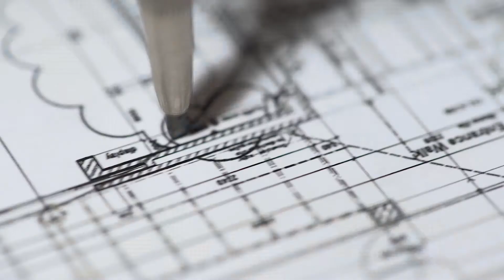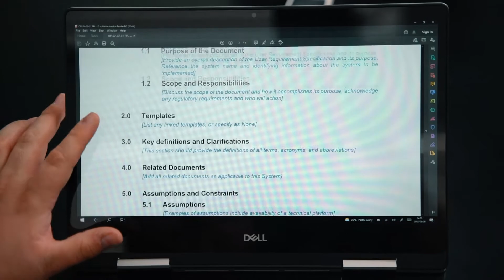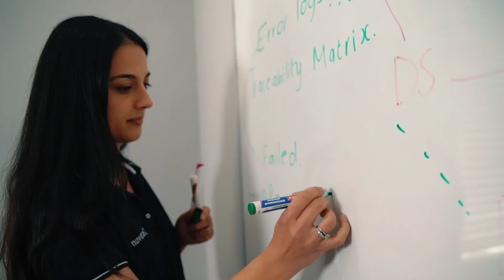EOH | Watch how we used software to SOLVE for a safe clinical trial for India's vaccine roll out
In 2020, nuvoteQ developed a life science clinical trials platform in 14 days, allowing for a safe and seamless transition from controlled study to vaccine rollout in the world’s most populous country. nuvoteQ* used its Nukleus software solution to help deliver a safe clinical trial for India’s vaccine roll out.